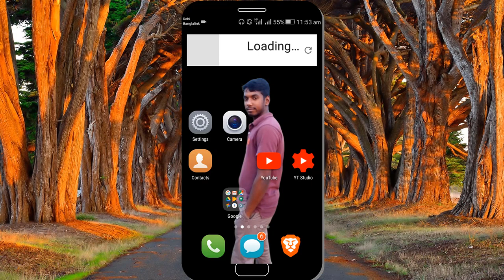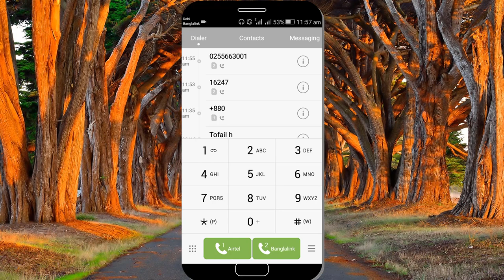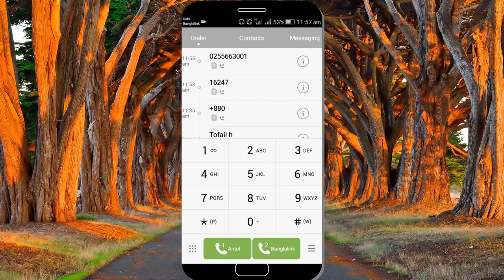নতুন নাম্বার দিয়ে বিকাশ কাস্টমার কেয়ারে কথা বলুন bkash cstomer care number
►► আরও দেখুন